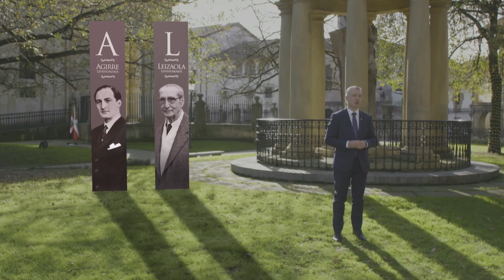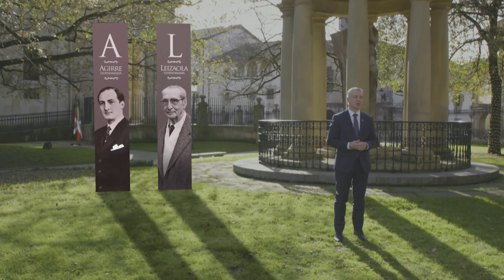El lehendakari Iñigo Urkullu apuesta por 'aunar fuerzas y sumar voluntades' de cara al nuevo año